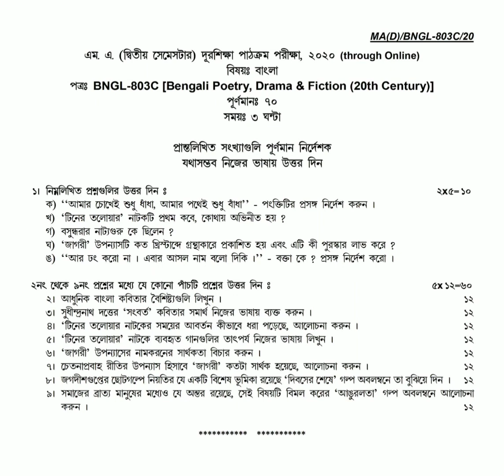Bengali M.A. 2nd Semester (Distance) CBCS-New 2020 Tripura University Question Paper